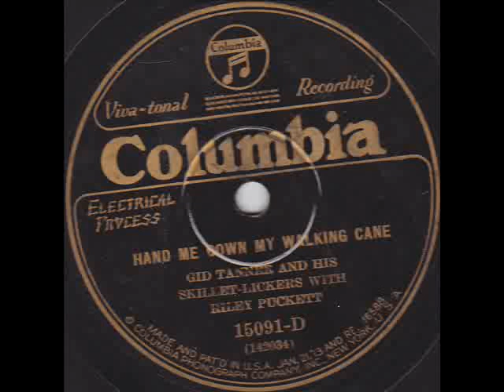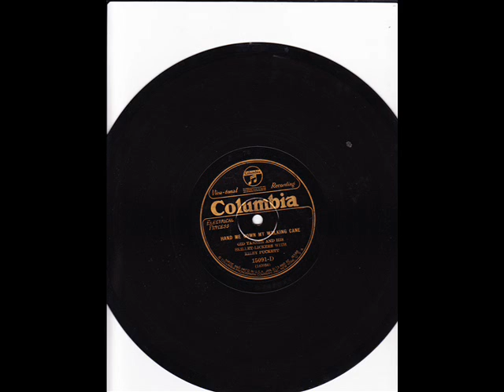Gid Tanner & his Skillet Lickers Hand Me Down My Walking Cane (COLUMBIA 15091-D) (1926)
Clayton McMichen:Lead Vocals & Fiddle

Gid Tanner:Fiddle & Harmony Vocals

Riley Puckett:Guitar & Harmony Vocals

Possibly Bert Layne:Fiddle

Unknown female:Harmony Vocals

Recorded in Atlanta, GA. Saturday, April 17, 1926